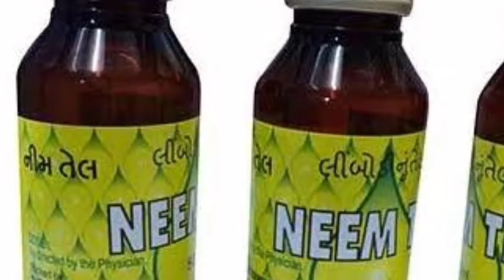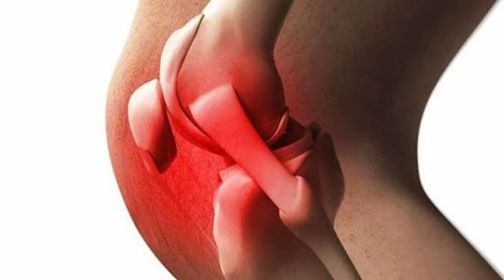घुटने के दर्द को हमेशा के लिए ठीक करें घरेलू उपाय Knee Pain Treatment / जोड़ो में दर्द के उपाय